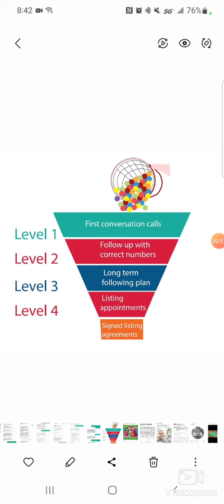what your real estate business sales should look like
this is a 1 minute video about what your real sales business should look like from the very start